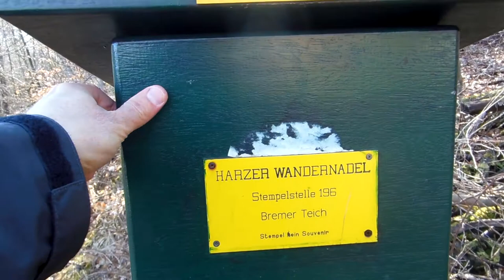Stempelstelle 196 Bremer Teich - Harzer Wandernadel